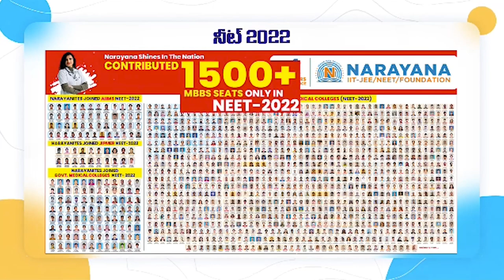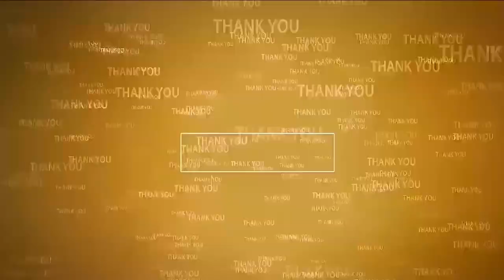అనంత‌సాగ‌రంలో ఘ‌నంగా ప‌వ‌న్ పుట్టిన రోజు వేడుక‌లు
- కేక్ క‌టింగ్ - విద్యార్థుల‌కు విద్యా సామాగ్రి పంపిణీ
- హ‌లో ఏపీ...బాయ్ బాయ్ వైసీపీ...హ‌లో ఏపీ వెల్క‌మ్ జేఎస్పీ అంటూ నినాదాలు